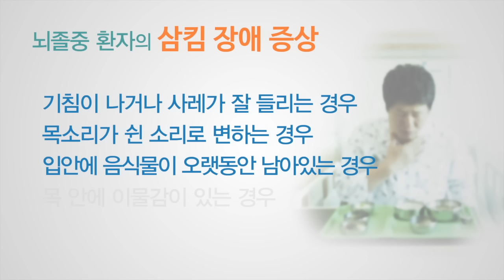뇌졸중환자의 삼킴장애, 이렇게 운동하세요!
뇌의 일부분이 손상되면서 여러 가지 신체 장애를 불러 일으키는 뇌졸중.

뇌졸중 환자는 신경 손상과 근육 마비로 음식물을 섭취할 때 삼킴 장애가 발생하는데, 흡인성 폐렴과 영양 불균형, 체중 감소, 기도 폐쇄 등을 초래하며, 특히 폐렴은 뇌졸중 후 사망원인의 3분의 1을 차지합니다.

오늘 이 시간에는 뇌졸중 환자의 삼킴 장애 관리에 대해 알아보겠습니다.